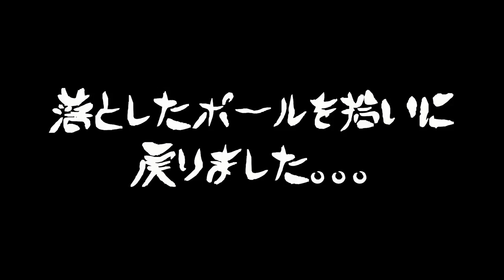３月１７日かぐらスキー場今年ラストパウダーか！？ #59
2020/3/17
この日が今シーズン最後のパウダーになるだろう。
誰もがそう思っていたこの日は、たくさんのご近所さんたちが集まりそれぞれ最高のパウダーを楽しめた1日でした。
そう、この日がラストパウダーだと思っていましたこの時は。。。
実はもう一度チャンスが到来するんですけどねw